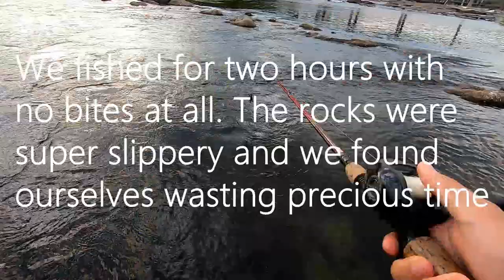BOWFIN ATE AT MY FEET!! (James River Fishing w/ NEWFishing)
Wading the James with my friend NEWFishing. Congrats to his 2019 PB bass by the way.

With NEWFishing and FishingWithEthan